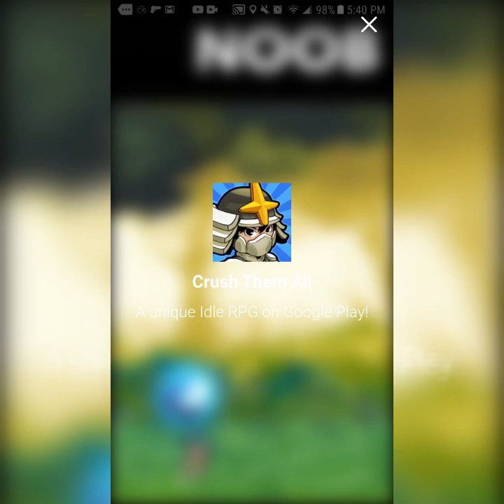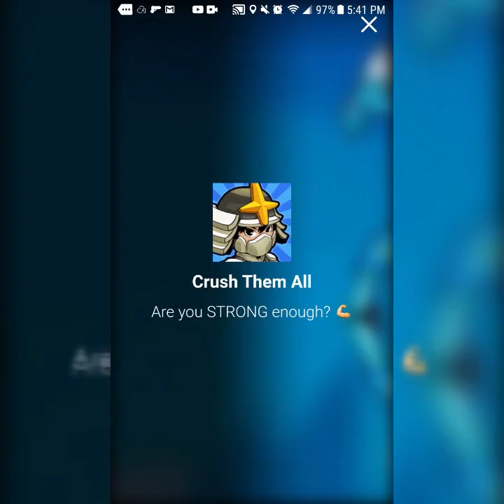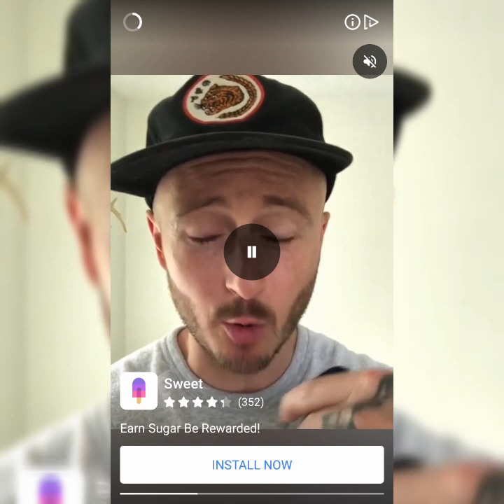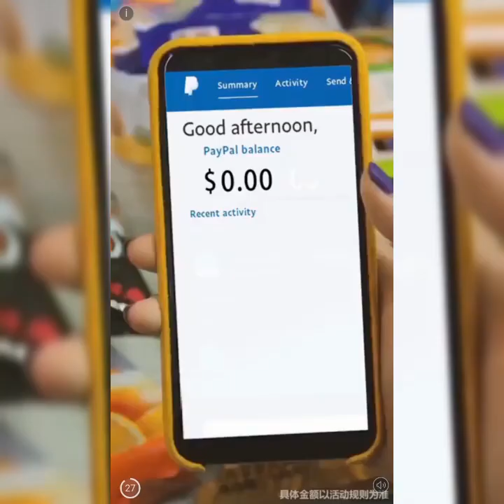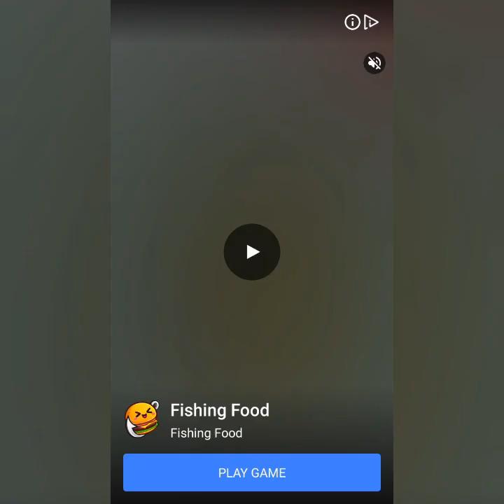Hitmasters Part 4: Chief is Back!